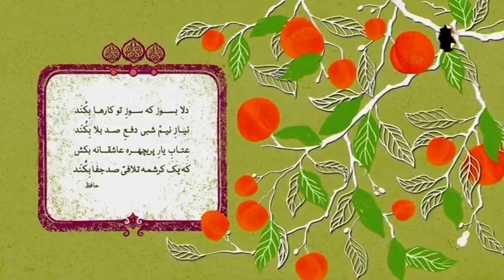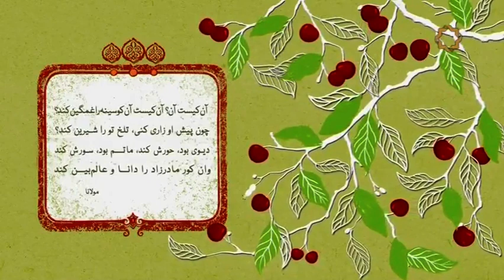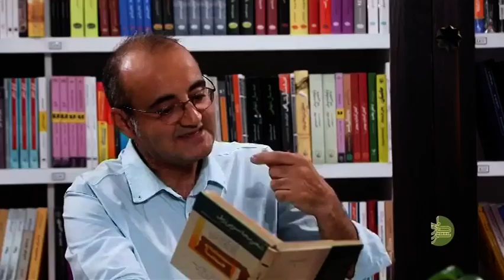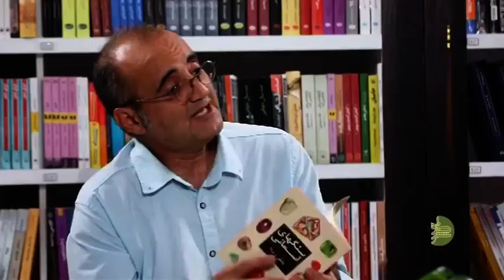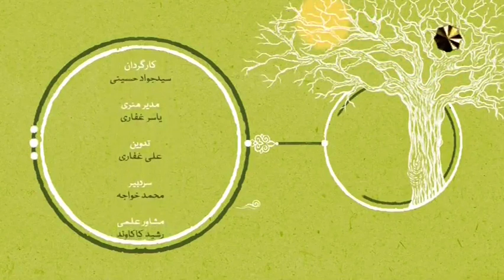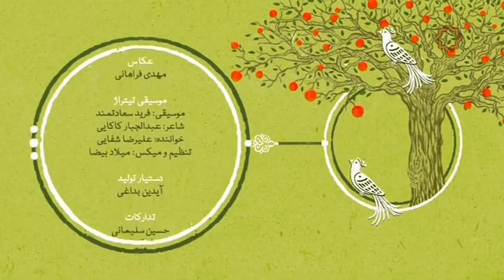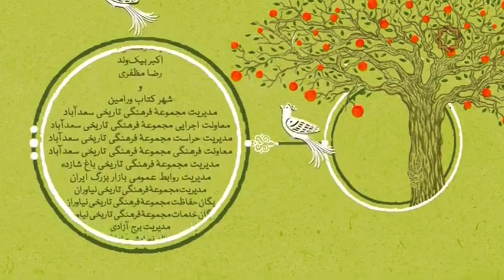هزاره شعر ۸۸